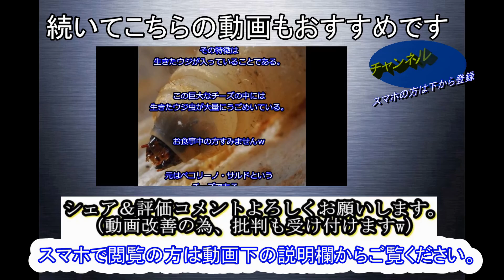【閲覧注意】もはやｸﾞﾛ!ｸﾘｰﾁｬｰみたいな植物まとめ/最凶の閲覧注意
チャンネル名は最凶の閲覧注意です。今回は【【閲覧注意】もはやｸﾞﾛ!ｸﾘｰﾁｬｰみたいな植物まとめ/最凶の閲覧注意】を投稿しましたので是非ご覧ください。

【閲覧注意】ﾄﾗｳﾏになるほど海が怖くなる画像ください!未確認生物･深海魚 ⇒
【閲覧注意】知らないほうが幸せな雑学①全部知ってる確率０％。衝撃の雑学大全 ⇒
【閲覧注意】小学生が起こした最も残酷で凶悪な性犯罪"尼崎児童暴行事件" ⇒
【ｸﾞﾛ閲覧注意】南極の深海で発見された新種の生物がｷﾓｲ/最凶の閲覧注意 ⇒